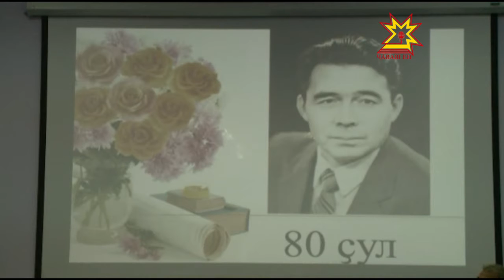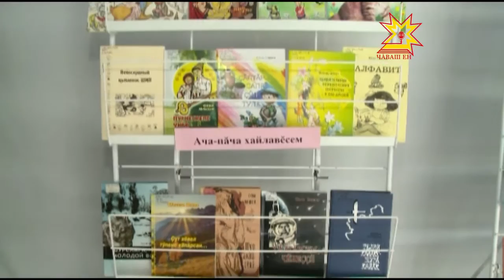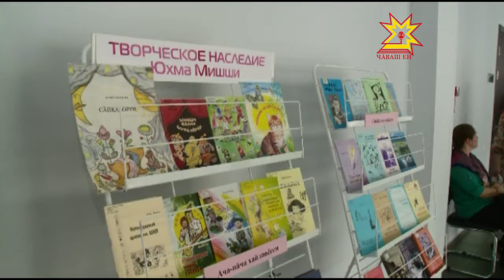Поздравления с 80-летием принимает народный писатель Чувашии – Юхма Миши.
Его произведения известны не только в Чувашии, но и за рубежом. Всю жизнь он изучал прошлое своего народа, написал десятки исторических романов, пьес и очерков и продолжает творить по сей день.